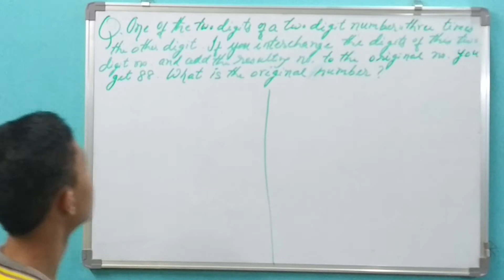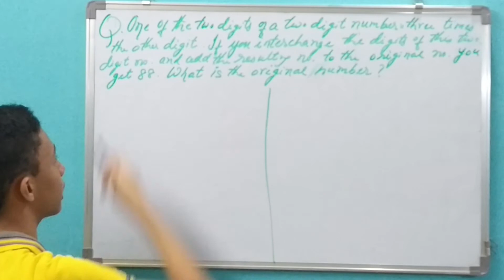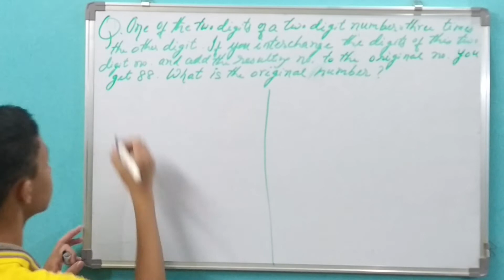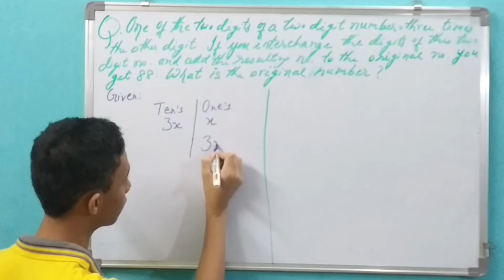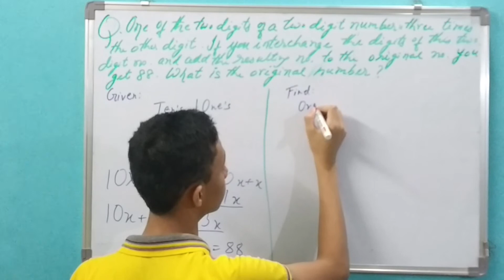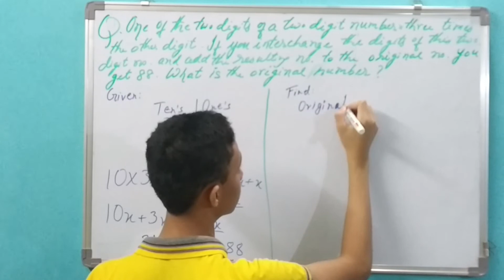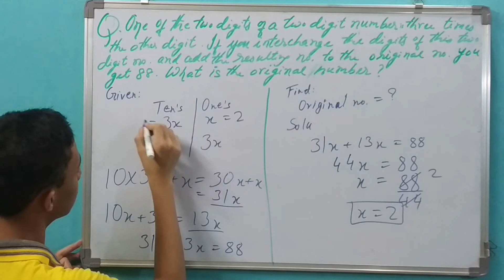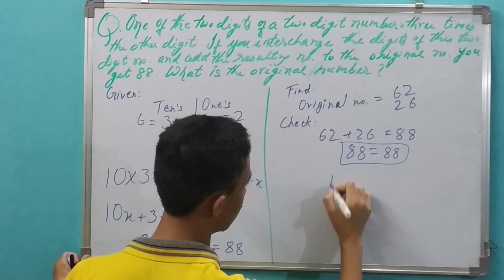Linear Equations in One Variable - Class 8 - Chapter 2 - Ex: 2.4 QNo. 4 (NCERT)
TRijal Videos Channel

Story HUB Channel